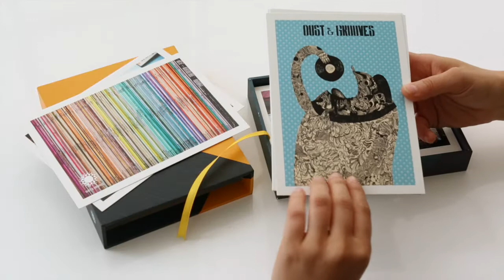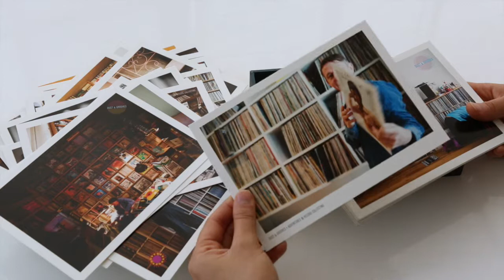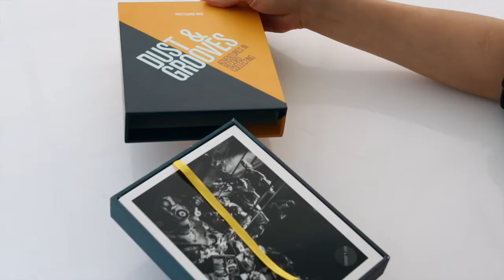The Dust & Grooves Vinyl Postcard Box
Send a vinyl postcard to your loved ones.